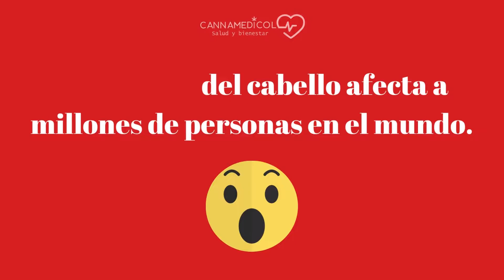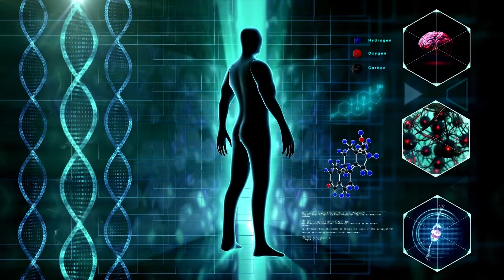Cannabis Medicinal para la Calvicie | La Marihuana y la Caída del Cabello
¿Realmente funciona el Cannabis Medicinal para combatir la calvicie? ¿La marihuana puede causar la caída o perdida de cabello? Estás y otras preguntas serán resueltas en este vídeo.

Cannabis y la caída de cabello 🙂

Una de las principales recomendaciones para quienes están interesados en iniciar un tratamiento para disminuir la pérdida de cabello es emplear el cannabis de manera tópica. El aceite de esta planta, especialmente el CBD, estimula el crecimiento del pelo ya que suministra nutrientes e hidrata y fortalece el tallo piloso. Además, estimula el flujo sanguíneo, reduce la inflamación y las irritaciones del cuero cabelludo.

Si aplicamos el cannabis directamente y en cualquiera de sus presentaciones para el cabello, los folículos absorberán una fórmula totalmente natural llena de proteínas, vitaminas, minerales antioxidantes y ácidos grasos esenciales, incluido omega 3, 6 y 9. El cannabis aplicado de primera mano sobre el cuero cabelludo nutre e hidrata el pelo.  El aceite de cannabis penetra rápidamente en el tallo piloso para retener los nutrientes y la humedad, incluso podría ayudar a mejorar la psoriasis y la dermatitis en algunos casos.

 ¿Has visto un marihuanero calvo? Por eso, podríamos decir que la cultura rasta es un fiel ejemplo de que la marihuana ayuda a crecer el cabello en abundancia.

Este contenido es estrictamente de la opinión de Cannamedicol, y solo tiene fines informativos y educativos. Se recomienda a todas las personas que vean este vídeo que consulten con sus médicos o profesionales de la salud cualificados sobre cuestiones de salud específicas.

Cannamedicol no apoya, ni impulsa el uso de Cannabis con fines recreativos; solo se limita a compartir su contenido con fines medicinales y considerando que en nuestro país es legal su uso.